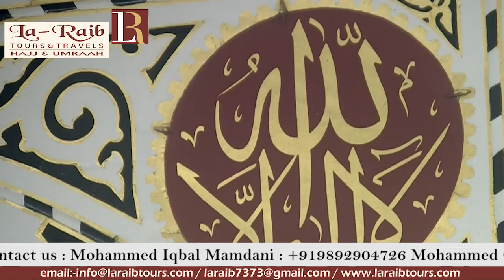12th Ramadan 1440 Madeenah Maghrib Sheikh Hudhaify